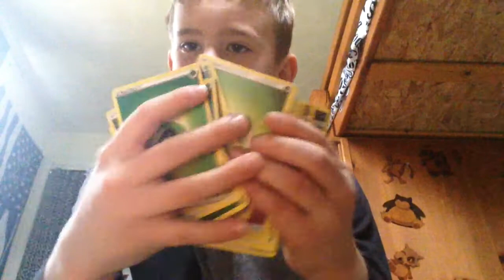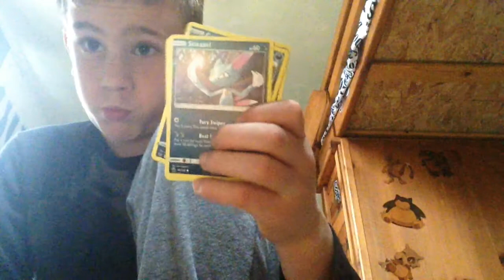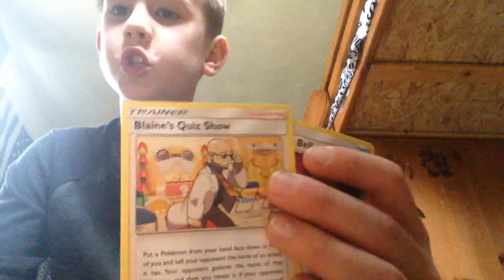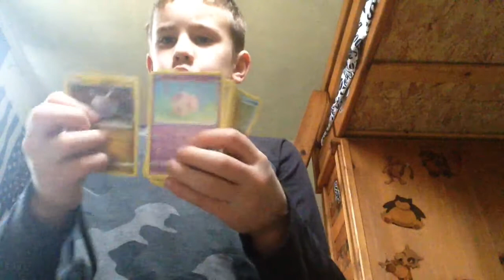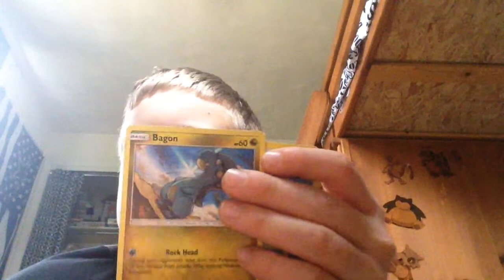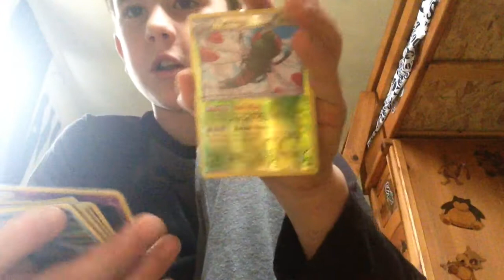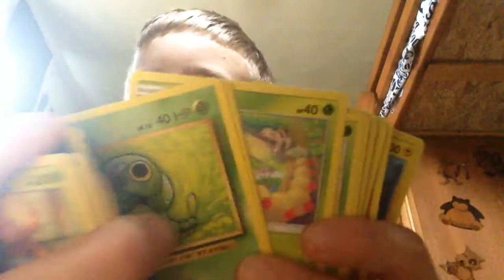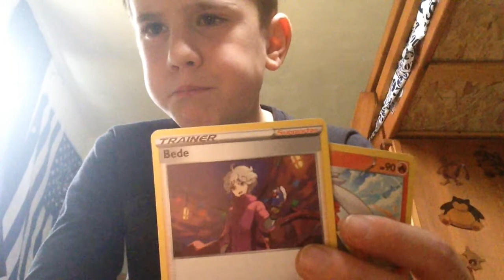More of my Pokémon cards